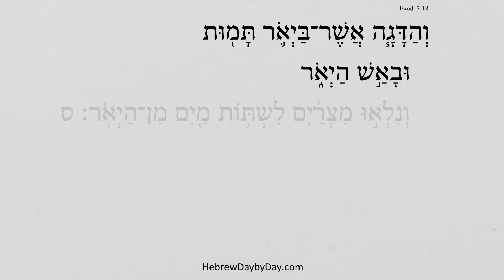Exodus 7:18a HebrewDaybyDay